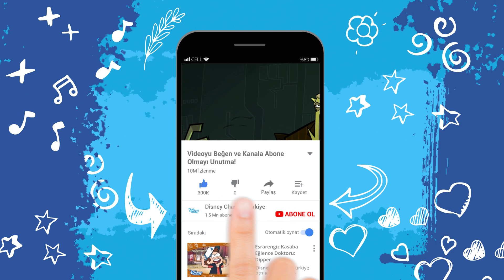9. Sınıf Ninja Randy Cunningham | Şeytani Plan 😈 | Disney Channel TR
9. Sınıf Ninja Randy Cunningham maratonu 23 Ocak Perşembe 6.00'dan 11.00'e 7 bölüm birden Disney Channel'da!